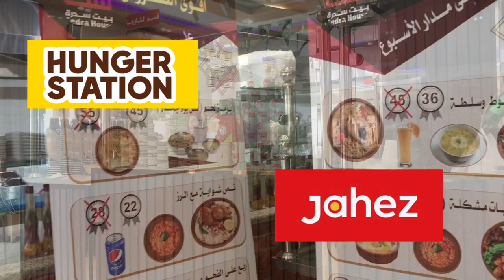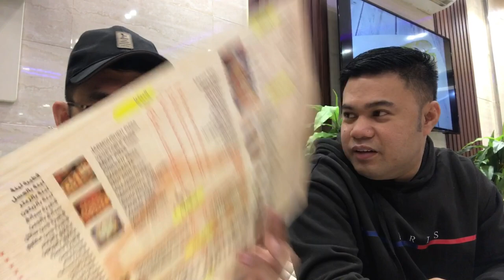Kumain Kame ng Arabic Chicken Shawaya.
We Eat Arabic Chicken Shawaya.
One of the common foods in Saudi Arabia is grilled chicken with some species added